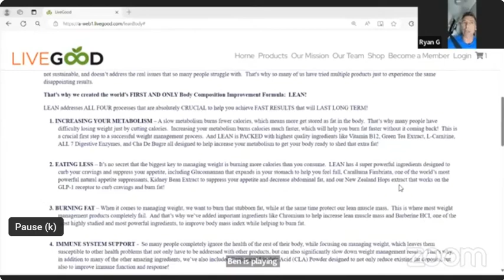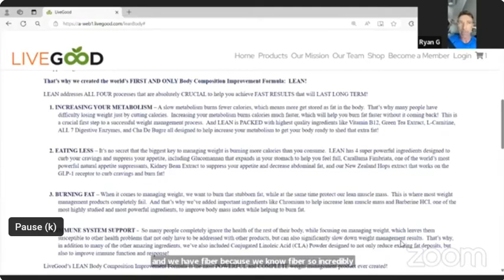Best weight loss product, new breakthrough, really works! Money back guarantee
Finally, a product that actually works or your money back!  New Zealand hops are one of the many ingredients.  Complete body transformation.  Lose fat, not muscle.

You can save big time by becoming a member.  You can get your membership fee back by referring people.  I have personally earned over $3000 in referrals alone.  Membership is only $10 a month or $100 a year.